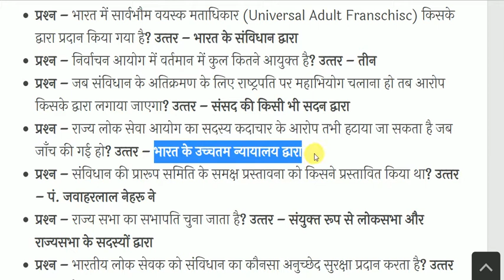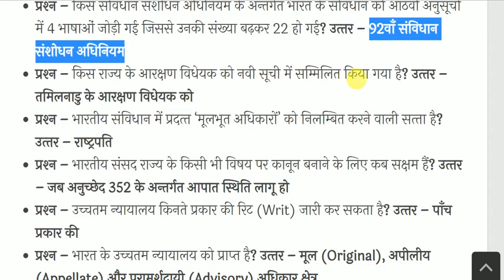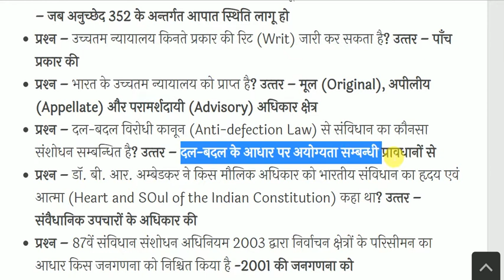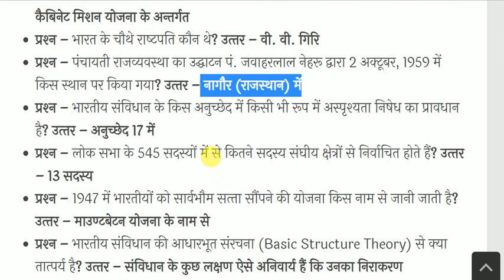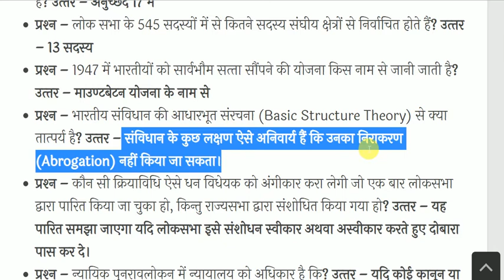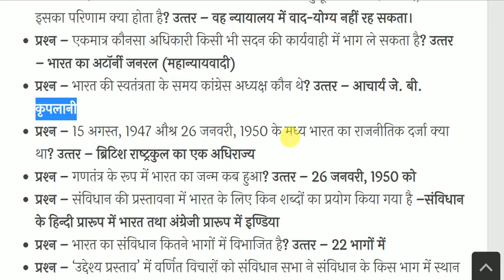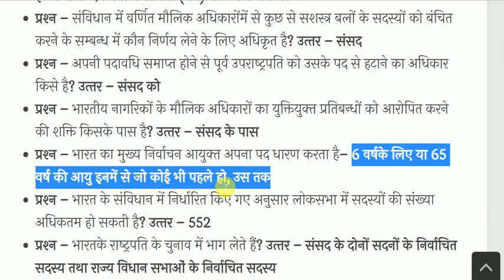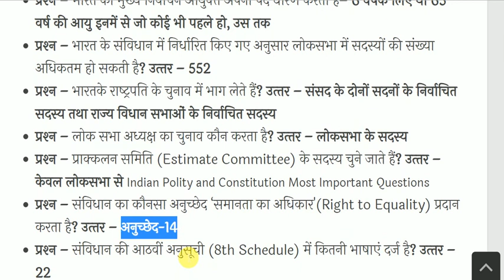Indian Polity and Constitution -भारतीय राजव्यवस्था & संविधान-Constitution GK